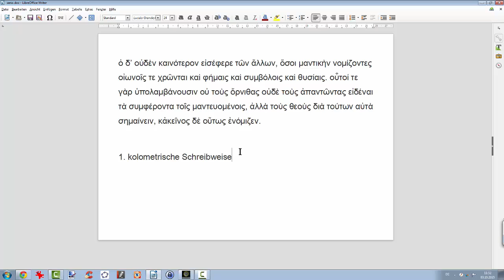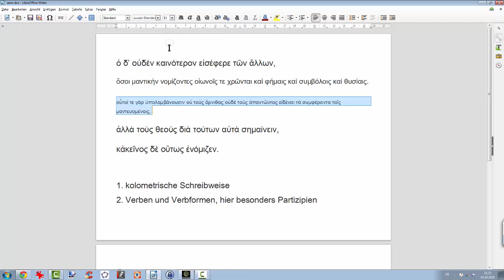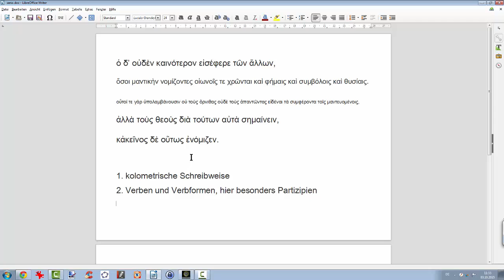31 Xenophon mem 8 text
In diesem Video stelle ich einen neuen textabschnitt aus Xenophons memoria vor, deren Satzanalyse und Übersetzung ich in den kommenden Altriechisch Videos vormache: viel Spaß!